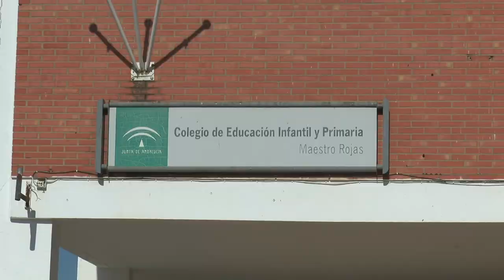Inicio de curso del CEIP Maestro Rojas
Este vídeo trata de: Inicio de curso del CEIP Maestro Rojas